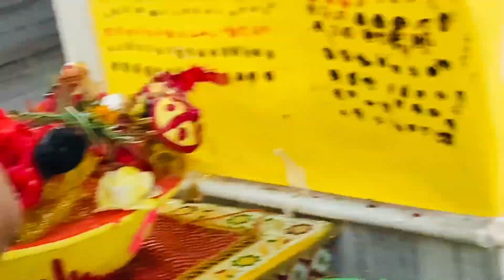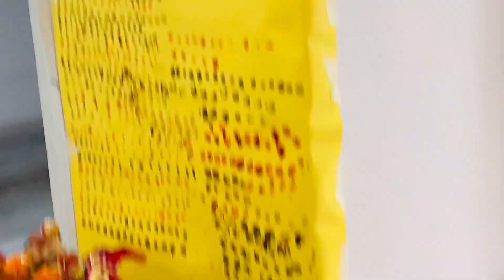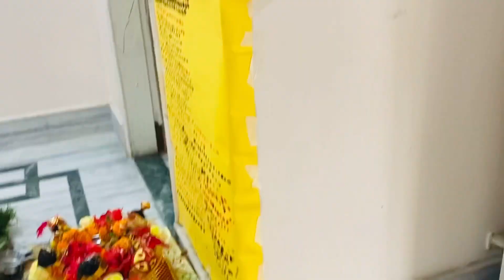Gangaur Celebration 🎉 /rituals /Rajasthani /traditions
Hello guys, Welcome Back to The Blooming Bud.🙏🏻

You will learn, enjoy, DIY, art and craft, shopping haul videos, cooking, good habits, fun videos, challenges, dance with us.🥰

DIY Gangaur theme tambola tickets /navratri theme /teej theme /tambola tickets.

Xoxo The Blooming Bud